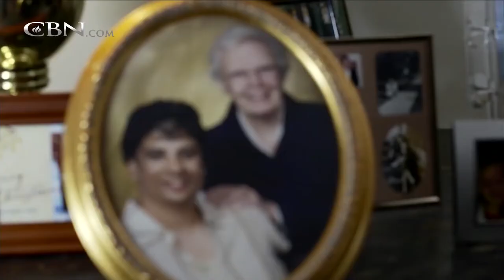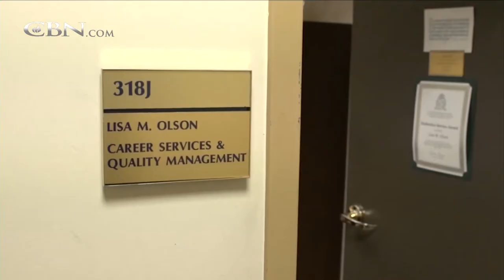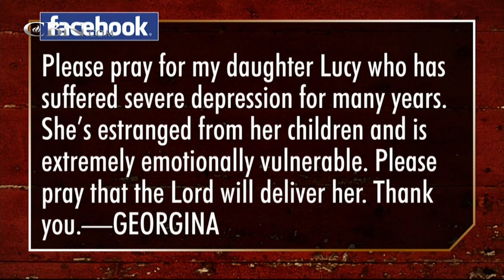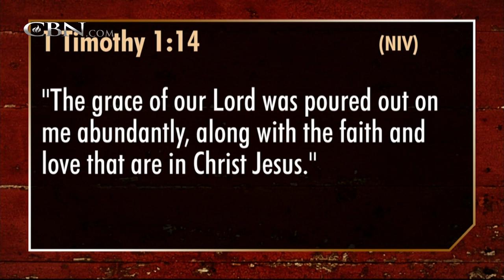700 Club Interactive: For the Love – August 21, 2015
Author, blogger, and reality TV personality Jen Hatmaker fights for grace in a world of impossible standards.